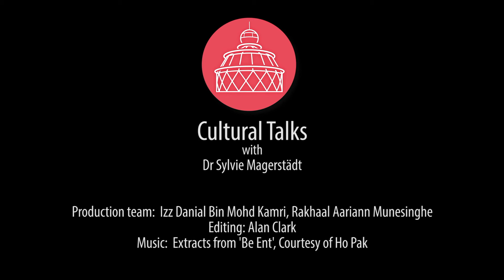Sylvie Magerstaedt in conversation with Professor Constantine Sandis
As part of this week's 'Culture Talk', Theme Champion for Heritage, Cultures and Communities chats with Philosophy Professor Constantine Sandis.